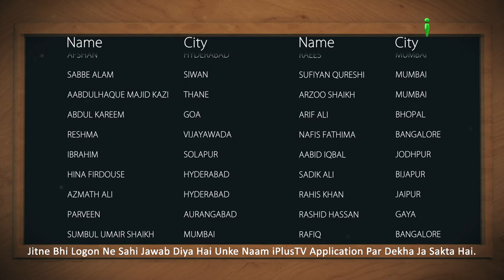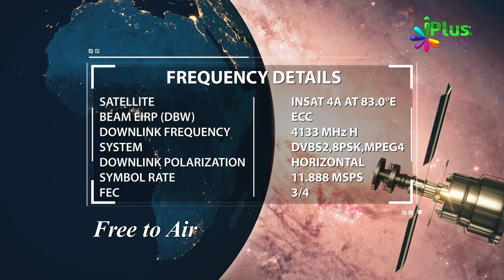Answer & Winner Name- Islamic Quiz - Aaj Ka Sawal 91 - iPlus TV